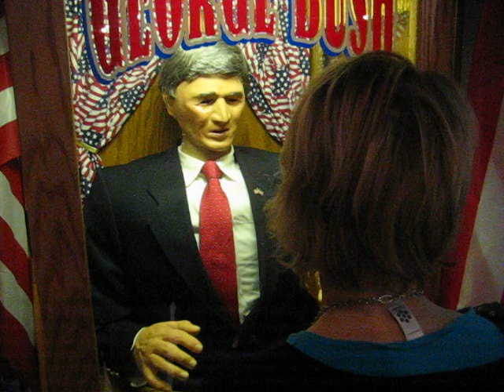George W. Bush, fortune teller?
An animatronic 43 reads your future at the House of Presidents museum in Ocala, Fla.